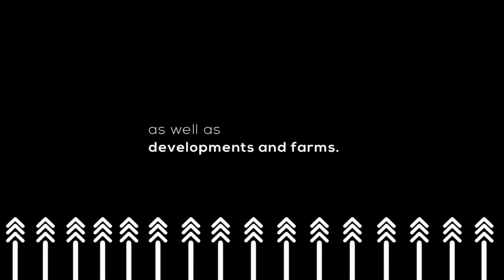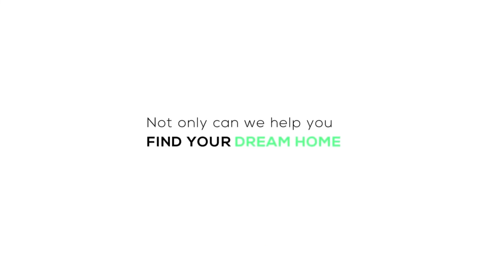House Auctions in SA: Everything You Need To Know | EP 476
Property auctions are increasingly popular in South Africa. We explain how to find an auction, attend it, and what bidding entails.

On this episode, well cover:
- Buyer’s remorse at home auctions
- Bond originators
- Voetstoots at property auctions
- Conditions of Auctions
- And more...

Do you find this interesting? Join the Private Property Podcast at 7pm to learn more about House Auctions in South Africa.